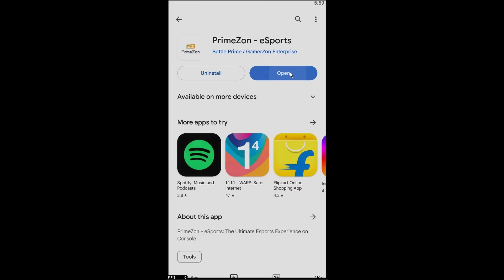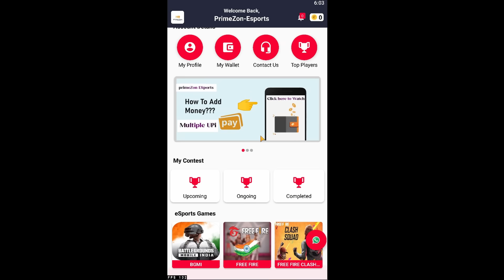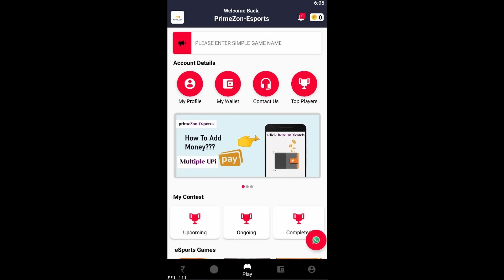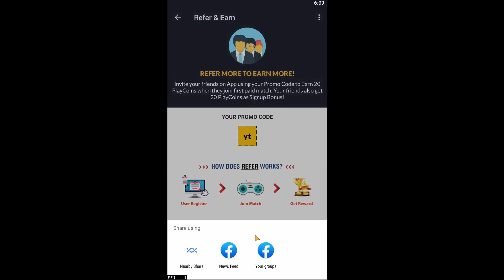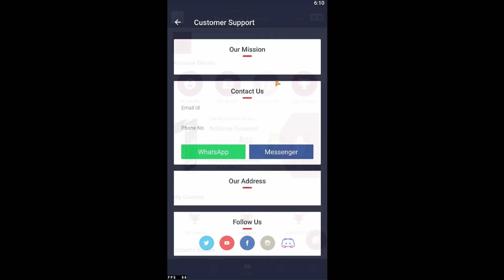BEST TOURNAMENT APP FOR FREE FIRE💰 - 100% TRUSTED💯✅ | FREE FIRE BEST TOURNAMENT APP 2023👌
free fire best tournament app in India
top 5 free fire tournament app
free fire best tournament app apk
best tournament app for free fire free entry
free fire max tournament app
best paid tournament app for fire fire

1.Garena Free Fire Indonesia Live
2.Garena Free Fire Brazil Live
3.Garena Free Fire Brasil Live
4.Garena Free Fire India Live
5.Garena Free Fire Singapore Live
6.Garena Free Fire Thailand Live

👇👇 MY GAME INFO 👇👇
•NAME - FACT-STORAGE
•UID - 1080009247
•GUILD - FST•ESPORTS

Scripting - Mohtaram
Editing - Mohtaram